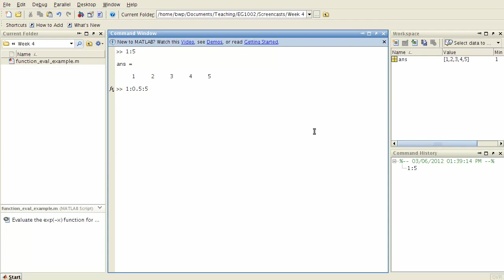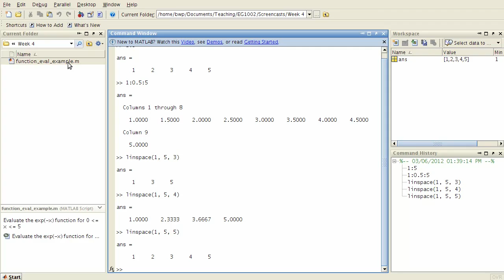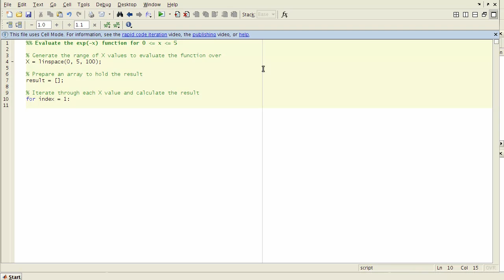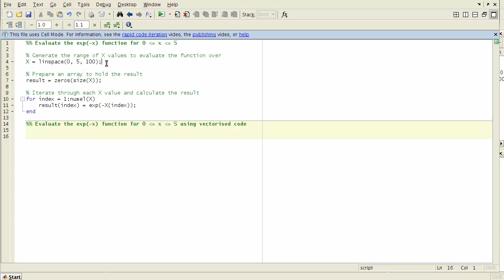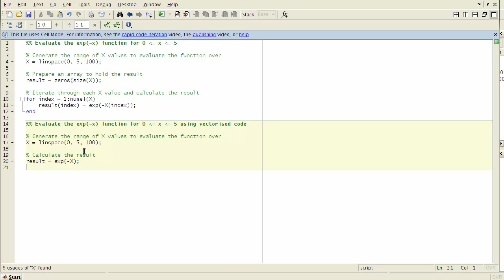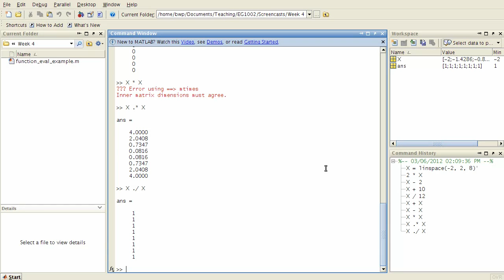Week 4 - Part 2: Basic Vectorisation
Introduction to vectorisation in MATLAB.